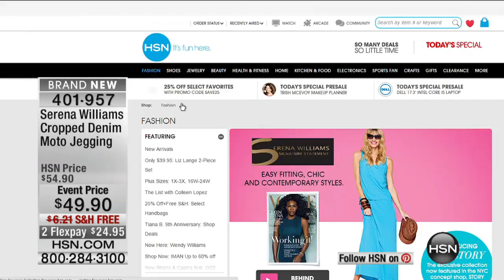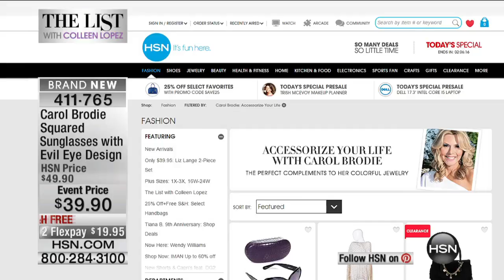HSN | The List with Colleen Lopez 06.04.2015 - 9 PM